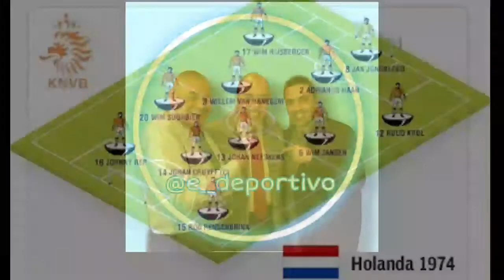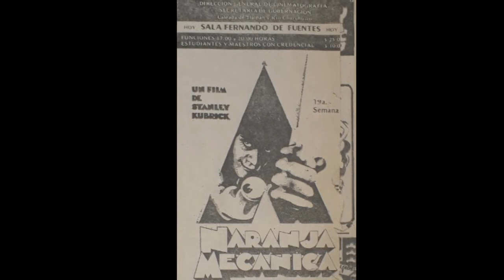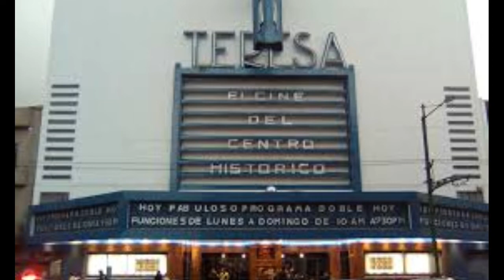Espacio Deportivo de la Tarde (24 de enero 2022) Podcast Gráfico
Fecha De Transmisión en Vivo:
martes 24 de enero 2022
El Rudo Rivera  y Alejandro Cervantes
Conductor especial: Pepe Segarra

Transmisión por 88.9 Noticias FM
Radio Grupo ACIR
Tráfico, Clima, Noticias y más
Tráfico y Clima cada 15 minutos
Radio FM
Ciudad de México D.F. , México

chulo tronador sin censura
SON LAS TRES Y CUARTO
3 Y CUARTO
son las 3:15
resultados tepacheros
viejos lesbianos
trio de 3
trio de 2
hijos de la 4T
profugos de la 4T
chulo socavón
viejo maldito
pepe segarra cantando Las Mananitas
viejo reidiota
cabeza de aguacate
frente de aguacate
que papayota
rey del catre
viejitos guangos
guacala de pollo

Diego Cruz
Lalo Cortés
Eduardo Cortés
Poli Toluco
Bad Operator
Memo García
René
axel toma
Dieguito Cruz
Diego Rivero
Felipe Guerra García
Gabriel Ayala
Licenciado Cantinas